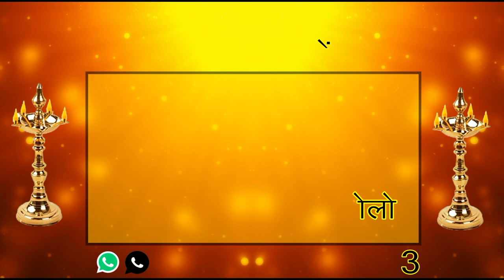यह बोल दो आपके पास आकर आपको खुश करने के लिए कुछ भी कर सकती हे